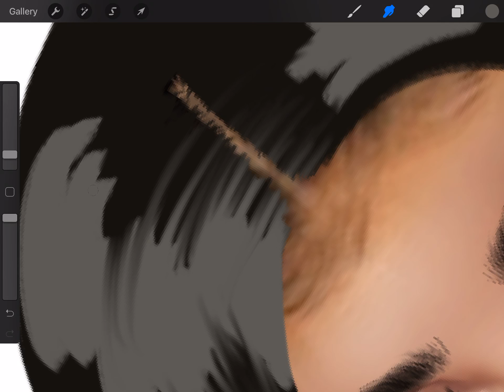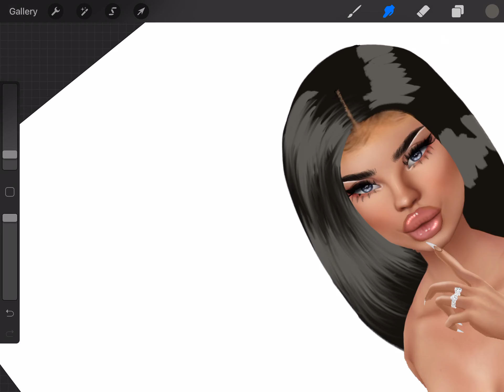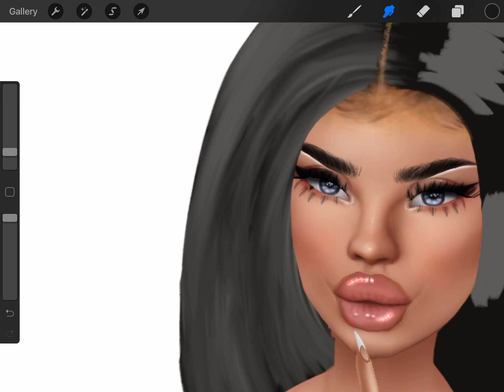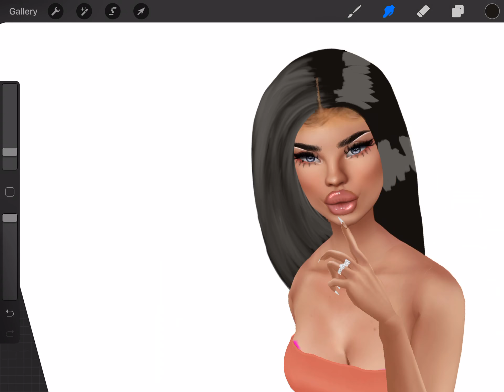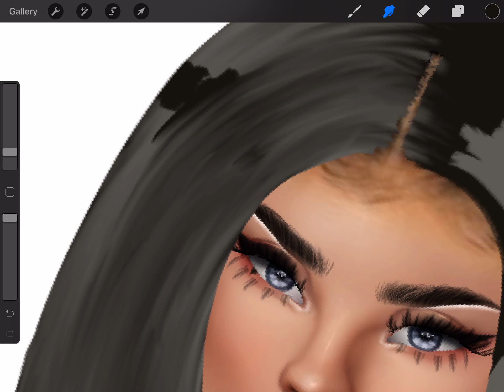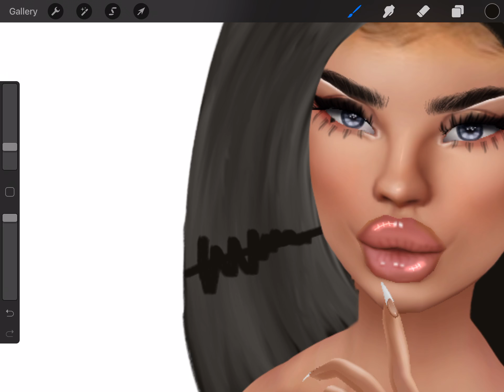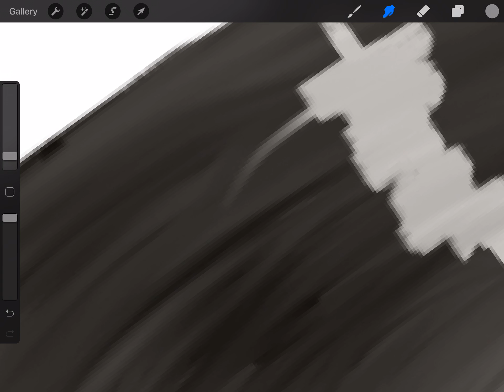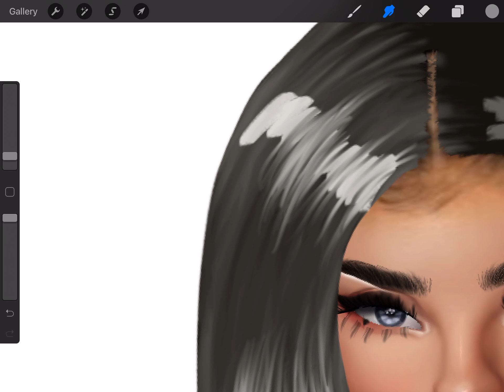Painting hair in Procreate (imvu)